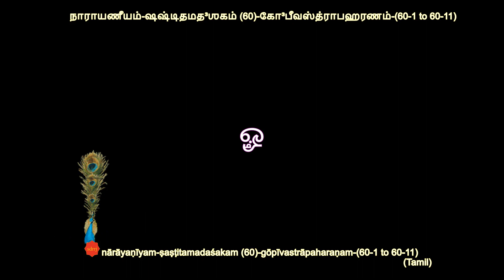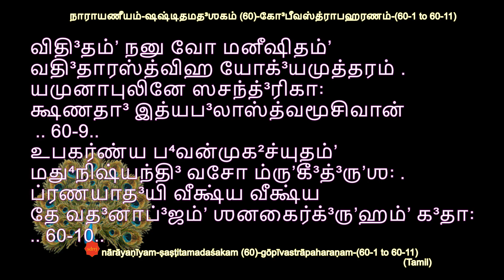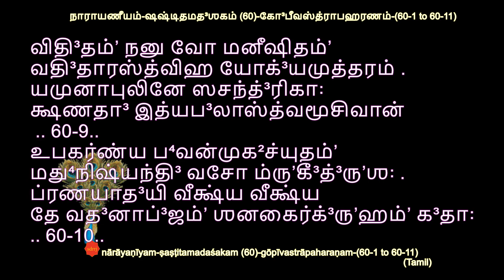NARAYANEEYAM DASAKAM- 60-(TAMIL) by sdrrj